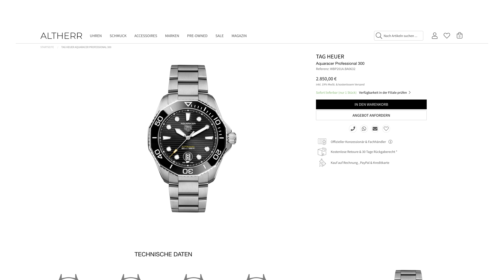Sportliche UHREN zwischen 2000€ und 3000€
Hey Freunde, heute stellen wir euch Sportliche UHREN zwischen 2000€ und 3000€ vor. Viel Spaß!
Sportliche Uhren zwischen 2000 und 3000 Euro kaufen 👇🏼
UNION GLASHÜTTE Belisar Datum Sport

Entdecke unsere TOP Videos 🏆

Juwelier Altherr
DreiTrade GmbH
Neusser Straße 541
50737 Köln

10178 Berlin

Kapitel
0:00 Intro/Sportliche UHREN zwischen 2000€ und 3000€
0:35 1. UNION GLASHÜTTE Belisar Datum Sport
1:52 2. LONGINES Legend Diver 42mm
3:05 3. TAG HEUER Aquaracer Professional 300
4:14 4. ORIS Aquis Date Calibre 400 43,5 mm
5:27 5. NOMOS GLASHÜTTE Ahoi Atlantik
6:23 Outro